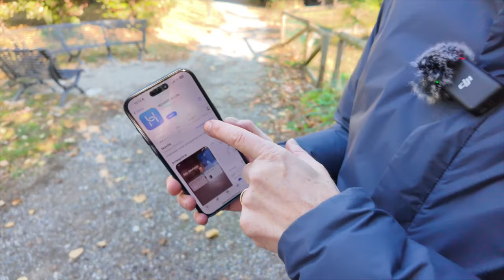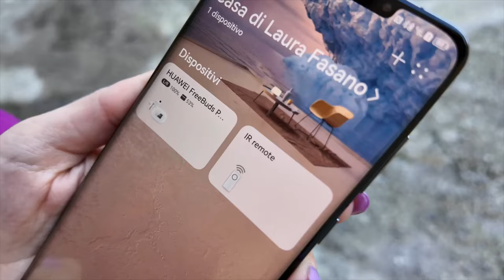Huawei FreeBuds Pro 3, tra i nostri auricolari top 2023!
Abbiamo  provato nuovamente Huawei Freebuds Pro 3 a distanza di qualche mese dalla loro uscita e li abbiamo inseriti a pieno titolo tra i migliori del 2023! Oggi vi raccontiamo perché!

Fino al 27 dicembre, acquistando HUAWEI FreeBuds Pro 3 su Huawei Store, con 1,90 euro è possibile ottenere anche HUAWEI Band 8 in omaggio; inoltre, il codice coupon AMGFB10 (valido fino al 31 dicembre) dà accesso a uno sconto ulteriore di 10%.